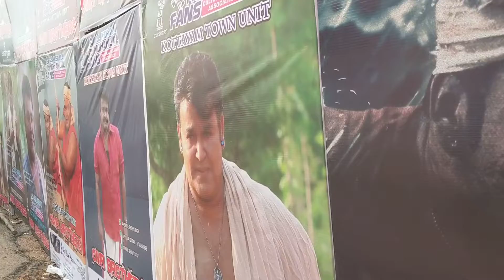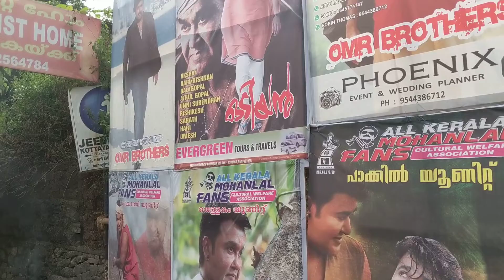Mohanlal's Odiyan to Get Warm Welcome| ഒടിയന്‍ വരുന്നതും കാത്ത് ആരാധകര്‍! ആവേശത്തള്ളല്‍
മോഹന്‍ലാലിനെ നായകനാക്കി ശ്രീകുമാര്‍ മേനോന്‍ അണിയിച്ചൊരുക്കുന്ന ബിഗ് ബജറ്റ് ചിത്രം ഒടിയന്‍ നാളെ തീയറ്ററുകളിലേക്ക്. താരരാജാവിന്‌റെ വരവ് ആഘോഷമാക്കാന്‍ ഉറച്ചിരിക്കുകയാണ് ആരാധകര്‍. തിയറ്ററിനു മുന്നിലെ കാഴ്ചകള്‍...